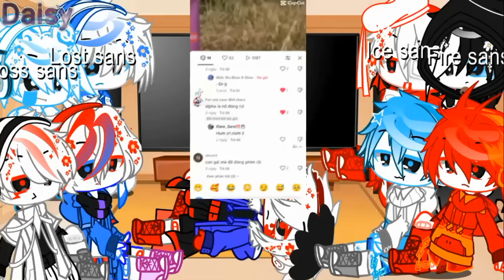Aus sans react to part 18 || Pháp sư gangster || gacha life by :me